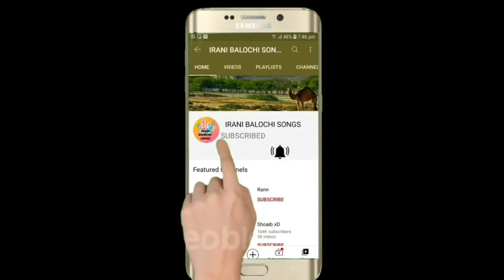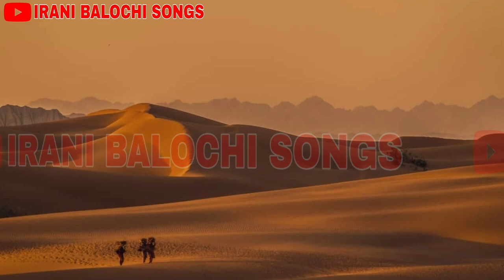Iqbal ajnabi new balochi wedding songs vol 68 part 13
Iqbal ajnabi new balochi wedding songs vol 68 part 3

iqbal ajnabi balochi songs
new balochi songsiqbal ajnabi baloch new whatsapp status balochi song 2018
iqbal ajnabi new songs
balochi songs mp3

balochi songs lewa lewa
waa baloch
khatara video
balochi new song
baloch tube songs
balochi omani song 2018
iqbal ajnabi 2018
bollywood songs
hindi songs
balochi new songs 2017